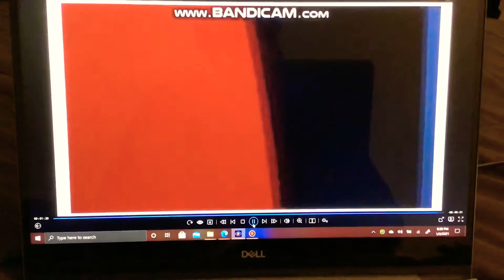Perfume Prank Or Water Hose Blast 💦 💧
Grossology
Game Shakers

Abby Use Perfume On Paige And Double G Use The Hose To Stop The Bleeding 🩸 🛑